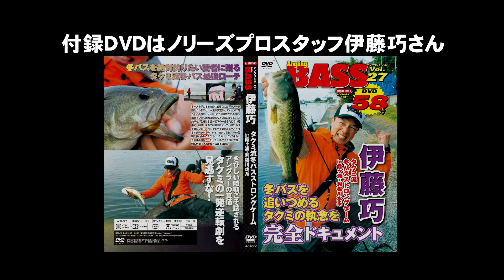【ジャッカルブース】秦拓馬が追求した理想のマッチ・ザ・ベイト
小さくなったダウズヴィドー、スピンヴィドーはじめ、マッチ・ザ・ベイトなルアーを語る。